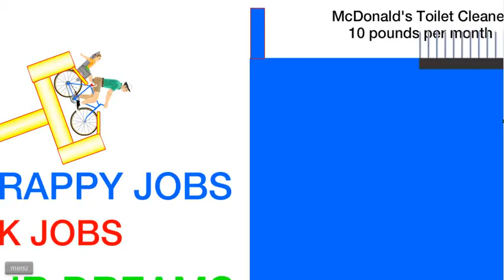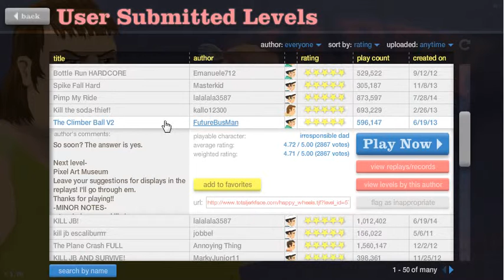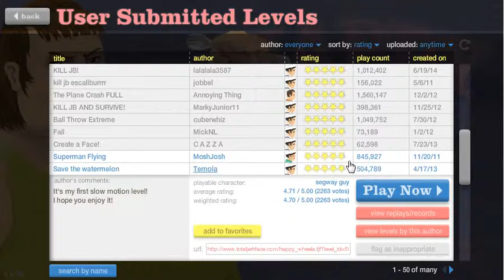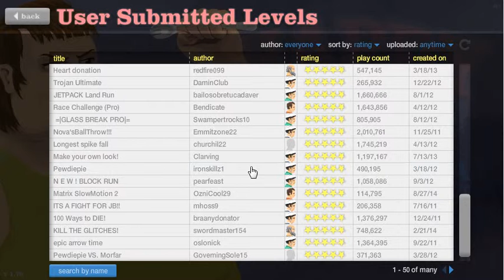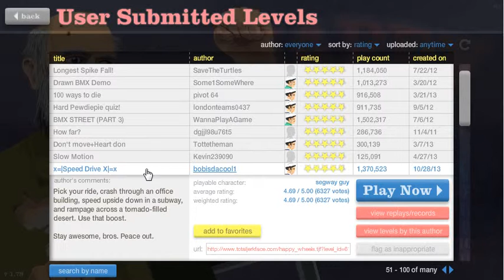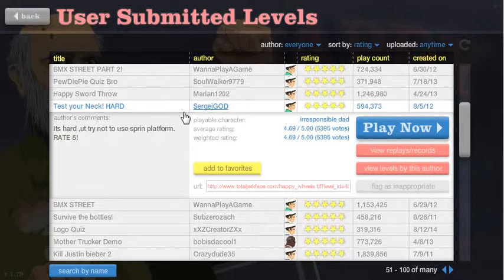Happy Wheels, THE INTERNET GAME, Gameplay #14: Grand Theft Auto, Happy Wheels Edition!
Back to more Happy Wheels after a couple months.